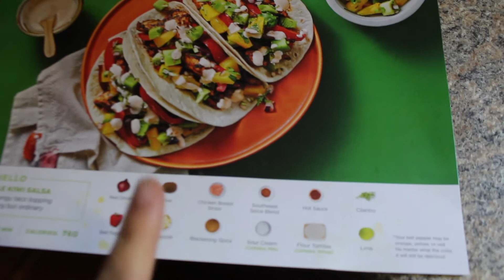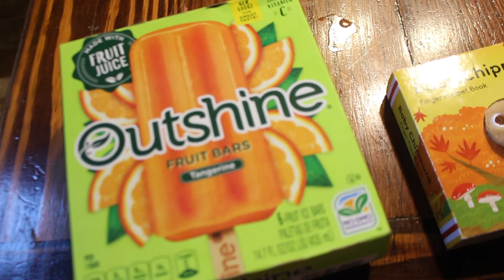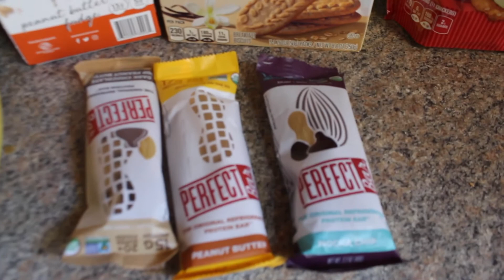What I Eat In A Day While Breastfeeding a Newborn! | Lost the Baby Weight | Becca Halm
Hi y'all! I filmed a little "what i eat in a day" video a little while back while nursing a newborn and losing the baby weight (without any exercise or dieting due to postpartum recovery and nursing!). I thought I would share it with you guys, so let me know if you'd like to see more of these as I get into the swing of cooking healthy meals again as well ;)

Petit Vour (they have an awesome 20% back program on your shopping, best place to shop!!!)

C O U P O N  C O D E S & F A V O R I T E S!

Credo Beauty Bundles

Simply Earth: $20 off your first essential oils box AND a free bonus box of oil supplies! or use code LOVEBECCAFREE